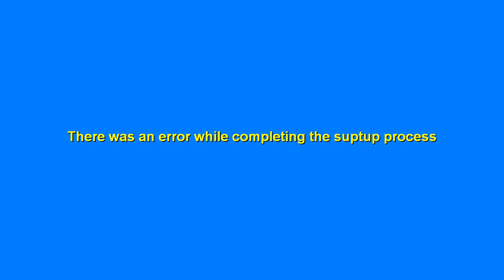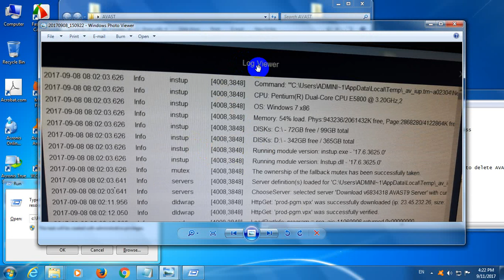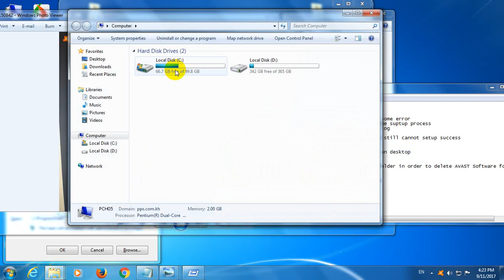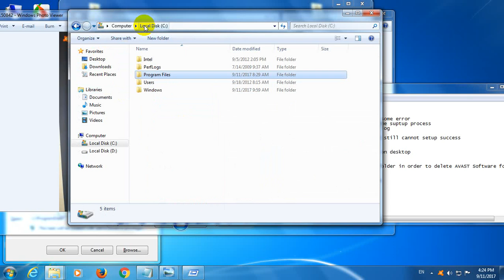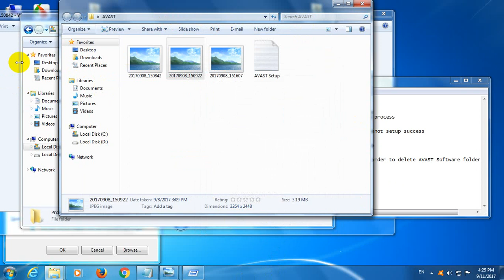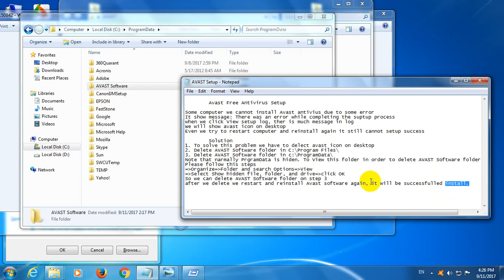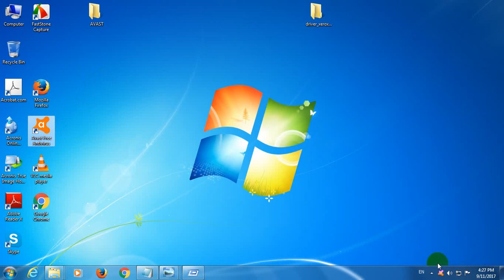There was an error while completing the setup process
Avast Free Antivirus Setup error during setting up